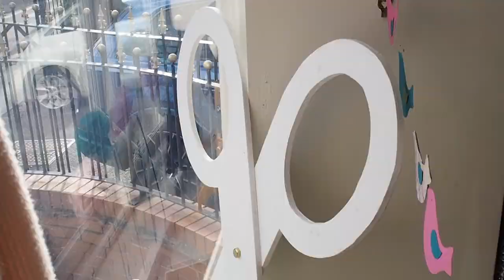Our new Spring Window Display - Virtual Tour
I've got another gorgeous new window display to share with you this week! As the days get longer and brighter here in the UK, it's always a nice time to year to freshen up with window display and Jo had done another amazing job of brining together an inspiring range of handmade outfits, framed with fun props and accessories to fill the big bay window in the shop.

Check out the corresponding blog post for link to the patterns and fabrics that I mention

In this video I am wearing the Merchant and Mills Ellsworth Blouse which is available as a kit in this link